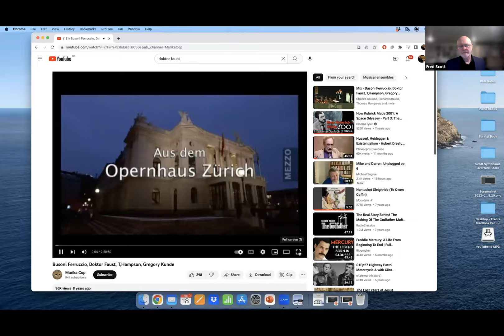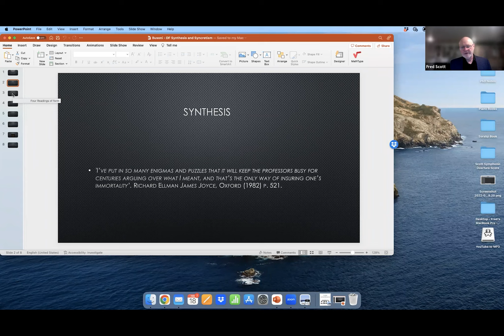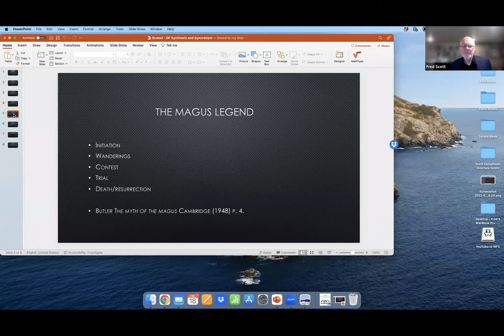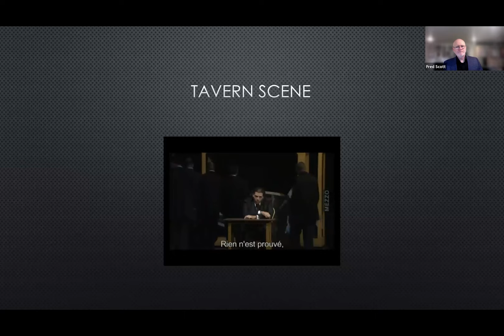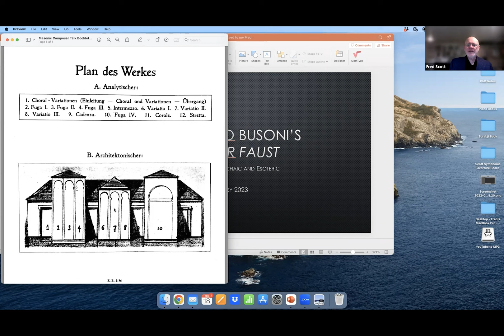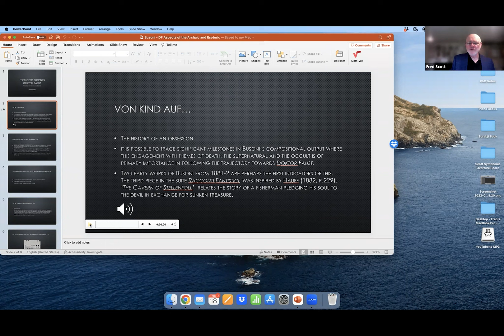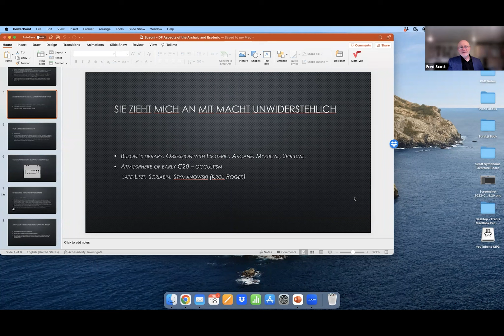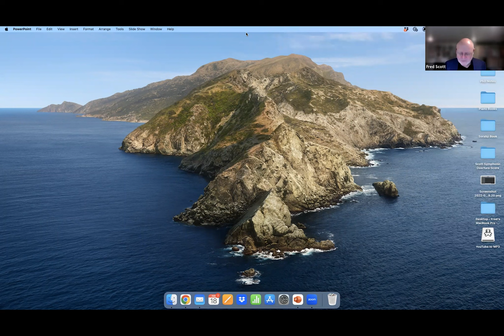Mystical and Philosophical Speculation in the opera ‘Doktor Faust’ by Ferruccio Busoni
Frater Fred Scott presents a paper for the Metropolitan Study Group meeting of SRIA London.